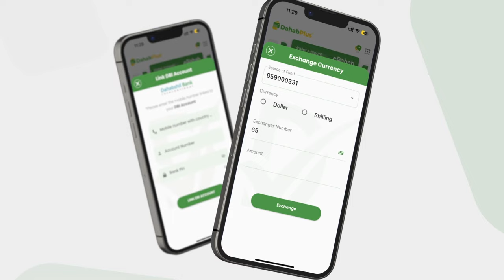Cali Maxamed Geedi ''waan hambalyaynaa Gabdhaha Raga lacagta ka qaada ee Guryaha gata''.